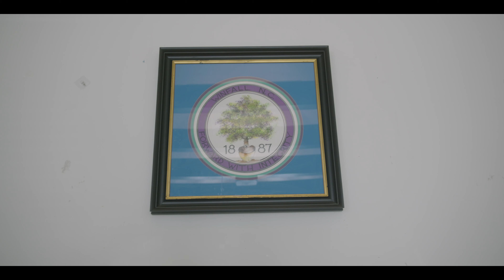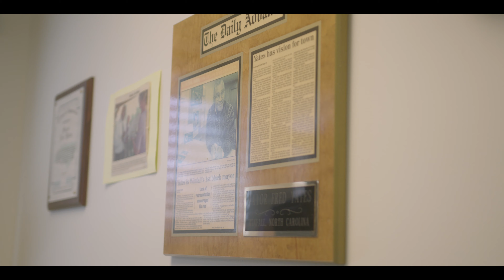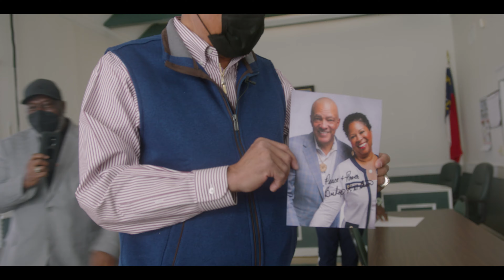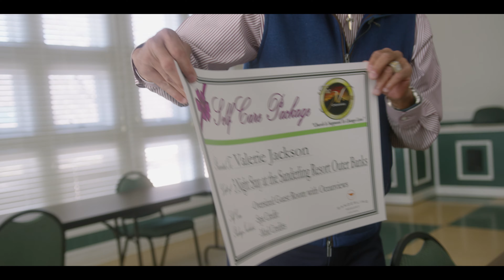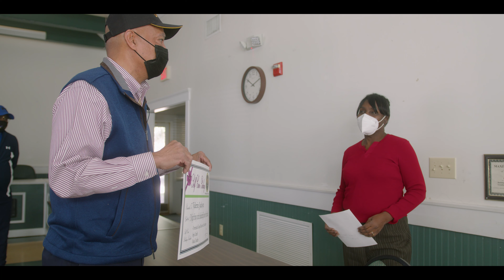The Mount | Change Lives Moment | Winfall, NC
Welcome to The Mount! We are so excited that you are tuning in with us. On behalf of Bishop Kim and Elder Valerie Brown, we welcome you to The Mount Online Experience! We are located in Chesapeake, VA at 215 Las Goviotas Blvd. If you are ever in the Hampton Roads area, we would love for you to visit us.